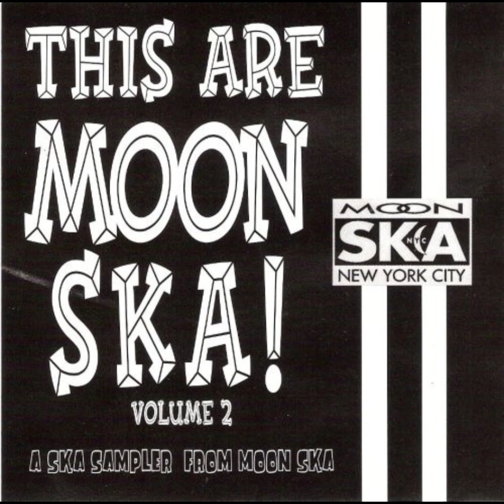22 - Dandimite Ska - Dr Ring Ding & the seniors allStars ‐This Are Moon Ska, Vol. 2#newyork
This Are Moon Ska Vol. 2 es un álbum recopilatorio de ska lanzado en 1997 por el sello Moon Ska, especializado en este género musical. El álbum contiene 22 canciones de diferentes bandas de ska de Nueva York, como The Toasters, The Scofflaws, The Slackers, Mephiskapheles, The Insteps, The NY Ska Jazz Ensemble, entre otras. El disco muestra la diversidad y la calidad de la escena ska neoyorquina, que combina influencias del reggae, el jazz, el rock, el punk y el soul. El álbum fue editado en Japón por Tachyon International con el subtítulo NY Beat, y en Estados Unidos por Moon Ska con el título New York Beat Volume  Breaking And Entering. El álbum recibió buenas críticas de los fanáticos y los medios especializados, que lo consideraron una muestra representativa del ska moderno. This Are Moon Ska Vol. 2 es un álbum imprescindible para los amantes del ska y la música urbana. Skamados ska-h es una banda de música ska originaria de Miranda de Ebro, una ciudad de la provincia de Burgos, en España. La banda se formó en el año 1998 y desde entonces ha estado activa en la escena musical, tanto local como nacional. Su estilo se caracteriza por fusionar el ska tradicional con otros géneros como el reggae, el rock, el punk y el rap. Sus letras hablan de temas sociales, políticos y personales, con un tono crítico y reivindicativo.